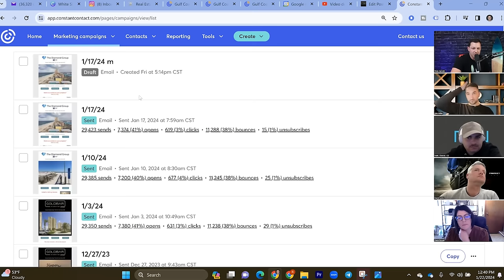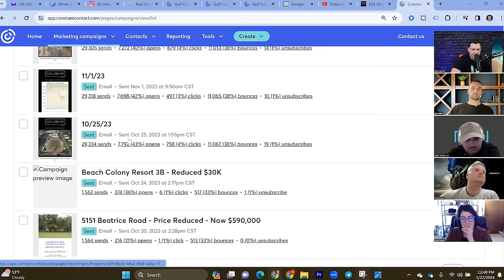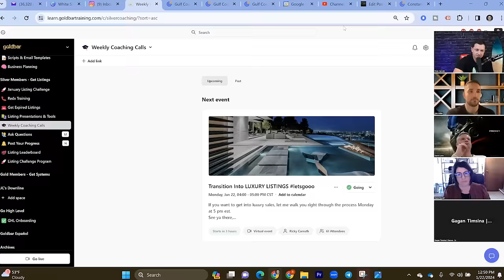BECOME A POWERHOUSE LISTING AGENT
Ricky Carruth brings the fire of his 21 years of real estate industry experience to the table everywhere he goes. He eats, sleeps and breaths real estate. Some of his achievements includes a three-time #1 RE/MAX agent, the top agent in his county for eight straight years and two-time author. In 2016, he became the first completely free real estate coach in the industry helping reduce the failure rate one agent at a time. He has had one of the loudest voices on the internet when it comes to the strength of the housing market since the pandemic. His presentations are energetic and full of the most recent housing data. You aren't going to want to miss his next event or video. And, as Ricky says, "Let's GOOOOO!"